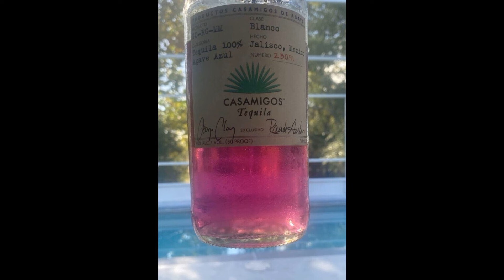[FREE] YN Jay x Detroit Sample Type Beat - "CASAMIGOS"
⛔FREE FOR NON PROFIT non-leased beats may only be used for soundcloud releases.
(Prod. x9beatz) MUST BE PUT IN THE TITLE.

BPM: 196

(Prod. x9beatz)